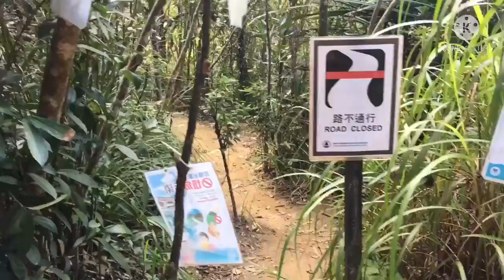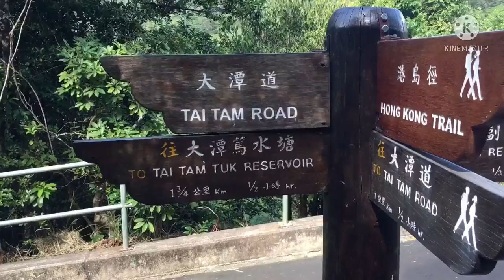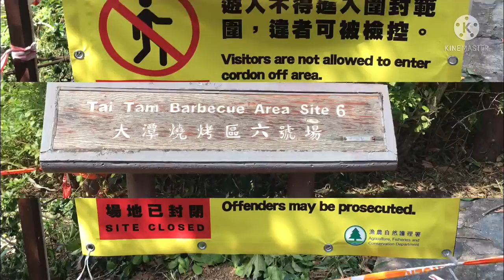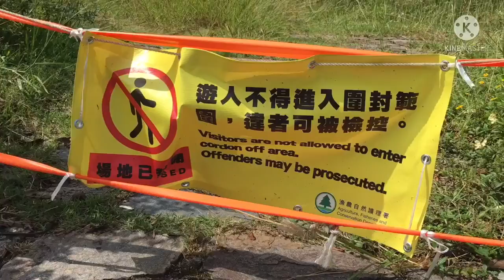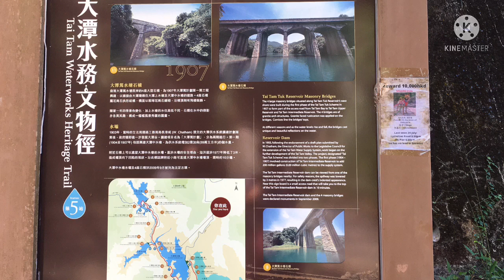EASY TRAIL TAI TAM TUK RESERVOIR |TAI TAM COUNTRY PARK |Tai Tam Waterworks Heritage Trail HONG KONG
The reservoir and dam finished construction in 1917 with a capacity of 1.42billion gallons of water. The dam is 60feet and 80 feet wide.

Tai Tam Reservoir comprises a number of reservoirs and waterworks structures. Among those, Tai Tam Tuk Reservoir and Tai Tam Intermediate Reservoir are the best.

Start your walk at the Tai Tam Tuk Reservoir, then head to the masonry bridge next to Tai Tam Intermediate Reservoir along the waterworks heritage trail.